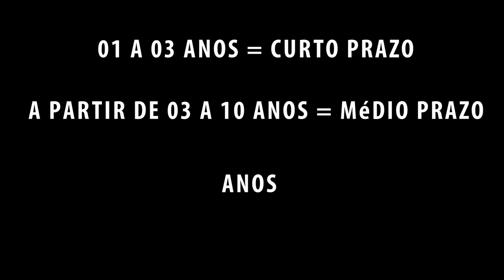Como escolher o melhor título do Tesouro Direto?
Olá Riqueza, hoje é dia de vídeo no canal e resolvi criar um material pra te ajudar a escolher o título que mais se adequa pra você e seus objetivos.
Esse vídeo vai te ajudar a escolher com tranquilidade o título pra investir e a criar sua própria estratégia de investimentos no Tesouro Direto.

Links úteis pra você:

Quer só ouvir depois?